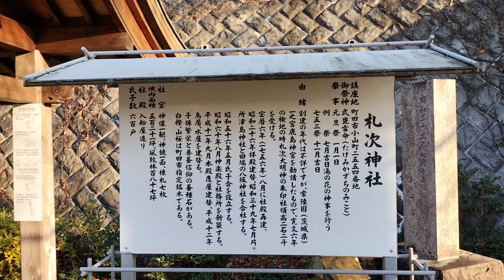【札次神社】 大正7年11月創建（旧・津島神社 安永8年）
総本社∶鹿島神宮（茨城県鹿嶋市）
御祭神∶武甕槌神（タケミカヅチノカミ）
　　　　武道の神
札次神社の御利益∶必勝祈願、出世開運、他

線路脇沿いの懐かしさが残る駅から程近い神社。入口側には「旧・津島神社」の古い鳥居があり、子孫繁栄を願う養蚕信仰の大きな「子種石」が二つある。不思議な霊力を持ち女性が手で撫でると子を授かるらしい…